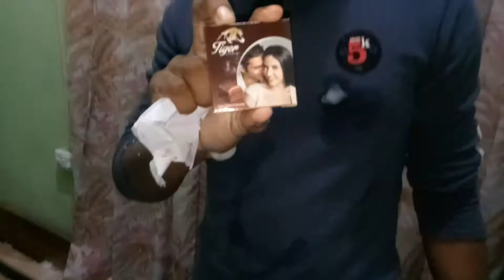Dadu bdh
Rk